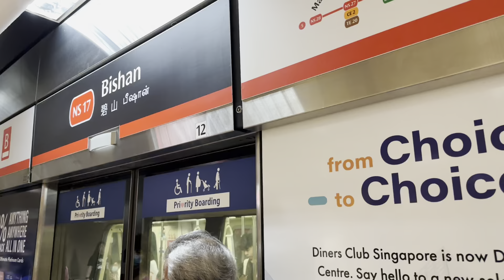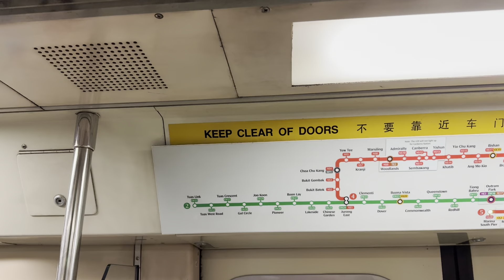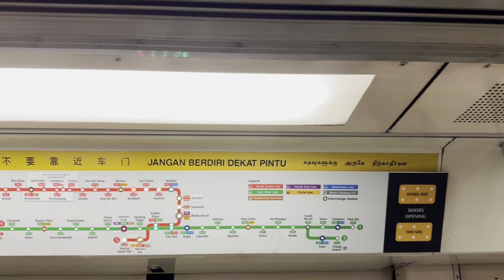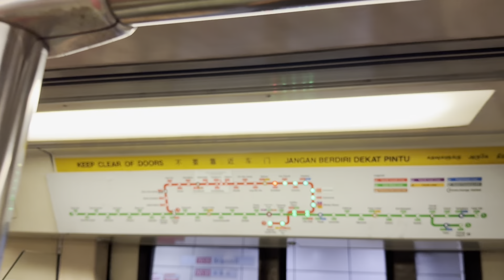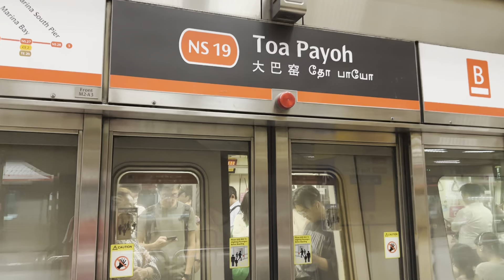【SMRT North South Line】Siemens C651 (213/214) - Bishan to Toa Payoh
Time: 18/08/2023 (Friday) 10:33am
Origin: NS17/CC15 Bishan
Destination: NS19 Toa Payoh
Intermediate stops: NS18 Braddell
Route: SMRT North-South MRT Line (NSL)
Trainset: Siemens C651 Set 213/214
Final Station: NS28 Marina South Pier